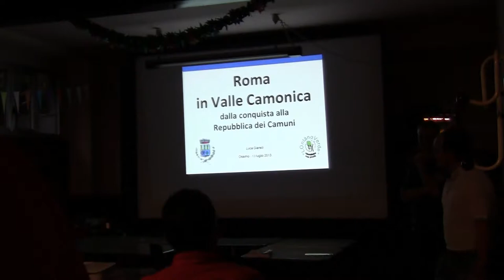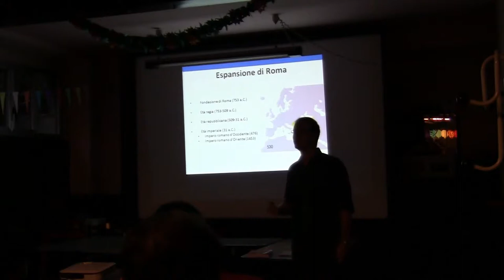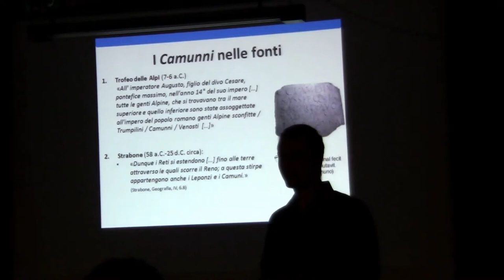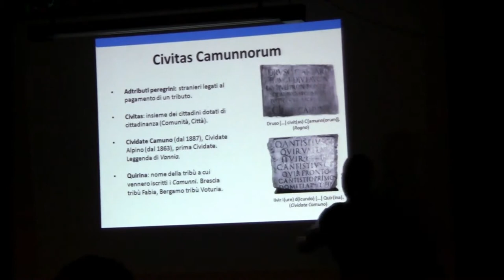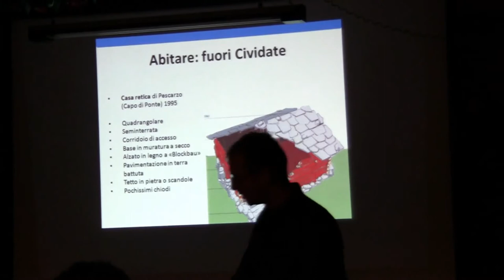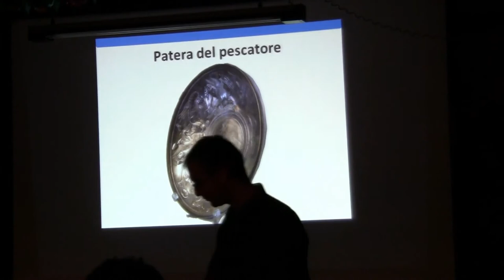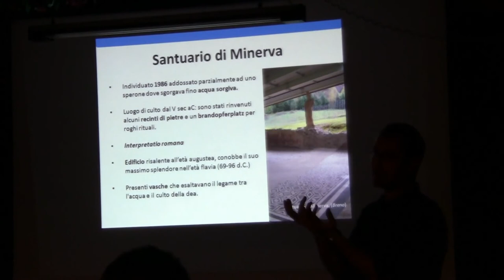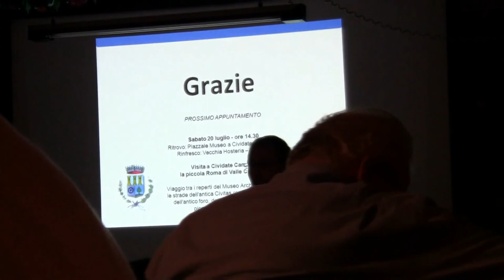Roma in Valle Camonica: dalla conquista alla Repubblica dei Camuni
3° incontro di "Assaggi di cultura"! In questo appuntamento andremo alla scoperta dell'epoca romana in Valle Camonica